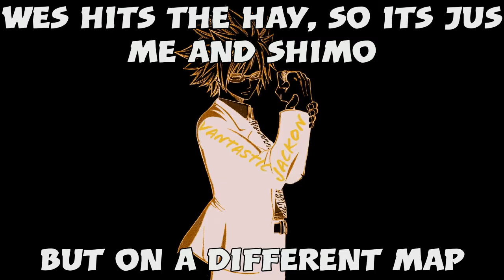Y'all Remember Killing Floor 2? (ft Wes Ritro) | KF2 Moments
Lets kill some zombies, i mean, Zeds... And some robots... And evil gorillas with a chainsaws too? Man, 2016 was weird

Starrying:
me as veedos25